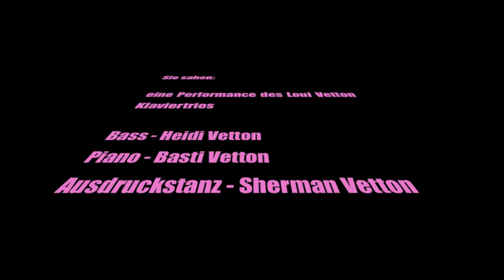Loui Vetton Studio Tagebuch 2012 - Teil1 - Uh, the Blues.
Es ist angerichtet. Es kommt. In großen Schritten. Schritt #1 ist hier zu bewundern. Be excited. Be afraid. Be devastated.